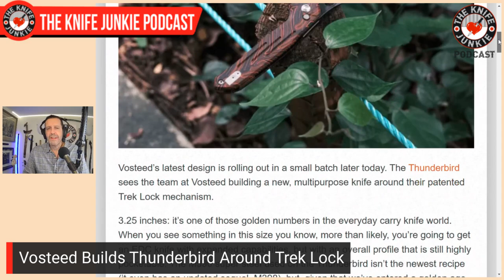“Truck Knives”: Folders to Leave in Your Car - The Knife Junkie Podcast (Episode 460)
On the mid-week supplemental episode of The Knife Junkie podcast (episode 460), Bob "The Knife Junkie" DeMarco looks at "truck knives," or knives to leave in your vehicle, including the Gerber Paraframe, QSP Penguin, and Camillus Dominator, among others.

Bob starts the show with his favorite comment of the week, followed by his "pocket check" of knives: the CJRB Large Pyrite, the C. Risner Cutlery Lake Champlain Barlow, the T. Kell Knives Nightstalker, and the Kubey Royal (Emotional Support Knife).

In Knife Life News:
• Peña X-Series Sicario Folding Fighter
• Super Cool Serge Knife Based on Coveted Custom
• Vosteed Builds Thunderbird Around Trek Lock
• GiantMouse Flipping Hunter Design

Meanwhile, in his "State of the Collection," Bob looks at the Kershaw Iridium and his new Ritter/ Hogue Auto RSK Mk1.